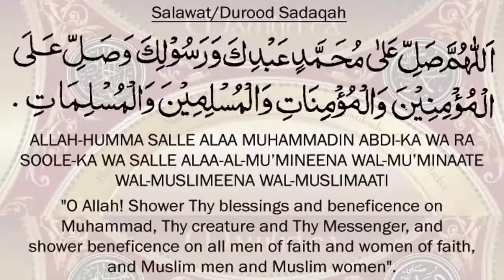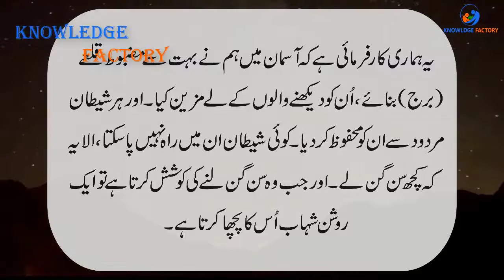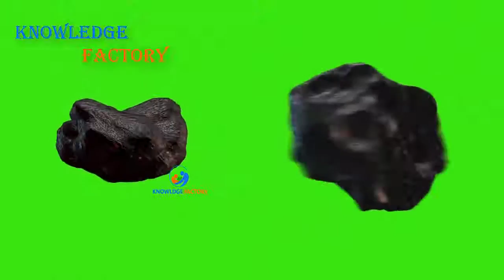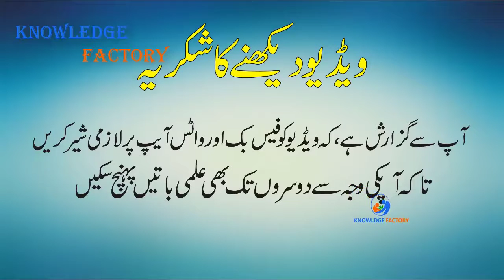According To Quran Why Asteroid Falls on Earth UrduHindi